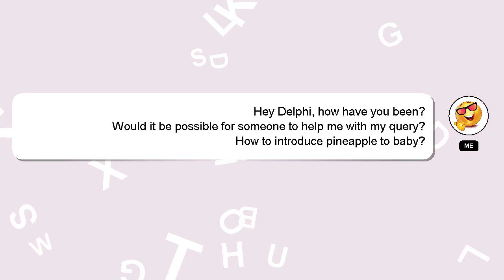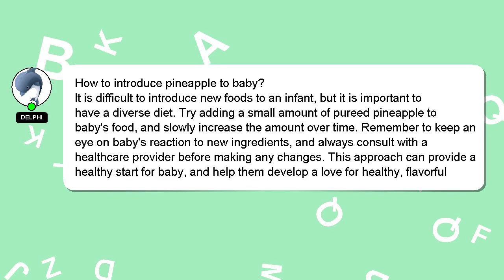How to introduce pineapple to baby?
A brief presentation of myself, Nice to meet you, I am Delphi. I am capable of providing answers to your questions. - How to introduce pineapple to baby?

Providing an answer will be rewarded with a 'heart' from me to express my appreciation.

*2 What we are experimenting :*